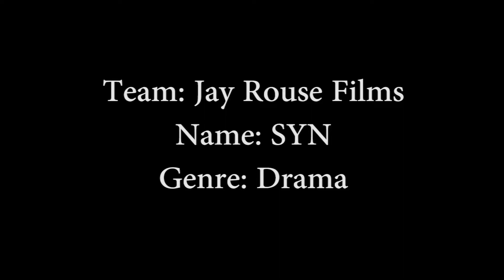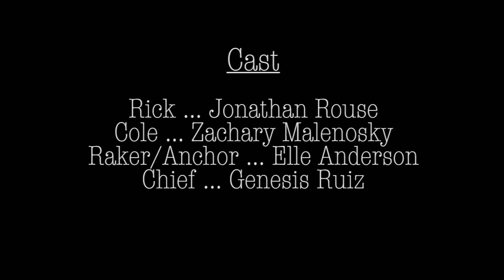SYN - A Crime Drama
SYN is the story of a C.O.P. (Civil Officer of Protection) who tries to prove to the rest that his former friend might not be as good a man as they think.

Credits:

Director: Jonathan Rouse
Written By: Elle Anderson, Jonathan Rouse, and Collin Stone

Rick - Jonathan Rouse
Cole - Zachary Malenosky
Raker/News Anchor - Elle Anderson
Chief - Genesis Ruiz

Camera: Elle Anderson, Zachary Malenosky, and Jonathan Rouse
Editing: Jonathan Rouse
Sound: Zachary Malenosky

Sound: Soundbible.com

Special Thanks:
Dr. Terry A. Murrell
Chris Mansfield
Zachary Malenosky
Collin Stone
The Incredible Cast and Crew
and WITCC

This film was made for the 2017 Prairie Grass Film Challenge